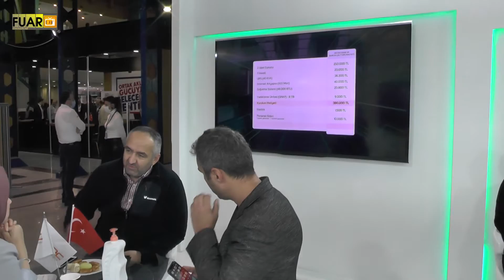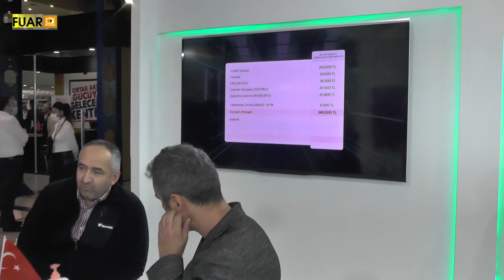PENDC DATA CENTER - BURSA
PENDC DATA CENTER CEO'su Erdem Murat ÜNAL, başarı ve faaliyetlerini TÜYAP BUMATECH Fuarı firma standında, Fuar TV muhabirimiz Meltem BAHÇACİ' ye anlattı.